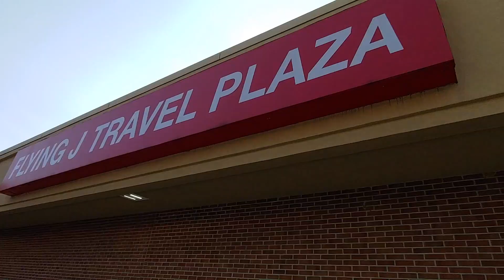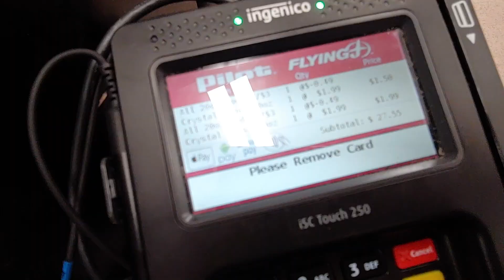Crystal Pepsi Is Back 2018?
A long time viewer MustangKev hooked it up and notified me that Crystal Pepsi is in limited stores. To find out where you can pick up some Crystal Pepsi before it's gone again,